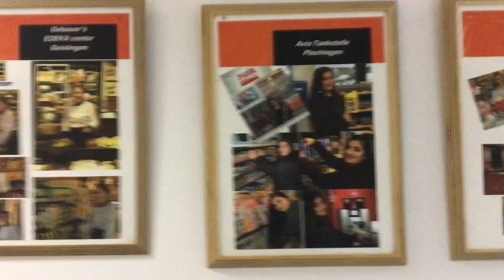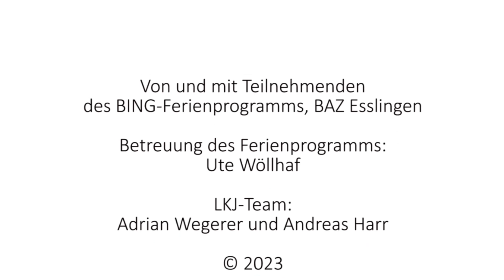YourStory - Roomtour BAZ Esslingen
Im Rahmen der Ferienprogramms BING des Berufsausbildungszentrum BAZ Esslingen haben Jugendliche ihre eigenen Erklärvideos produziert: Hier gibt es eine Roomtour durch das BAZ Esslingen.